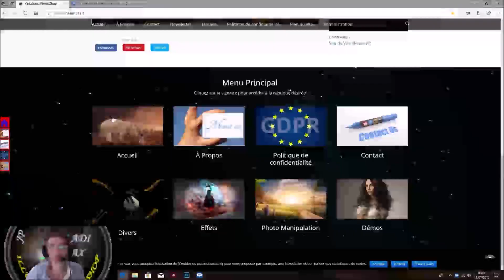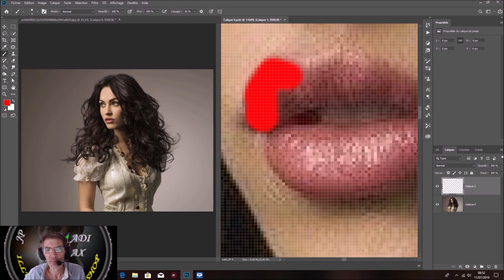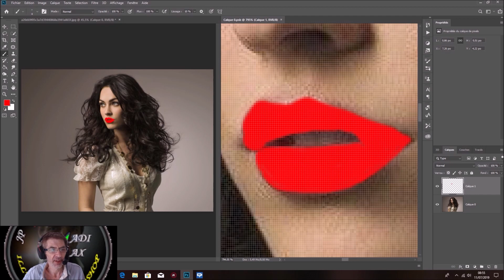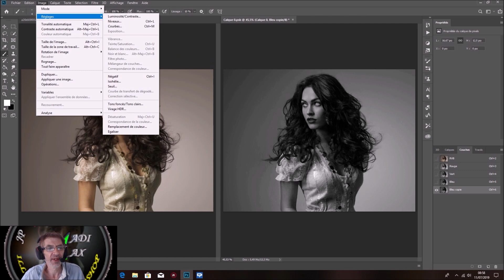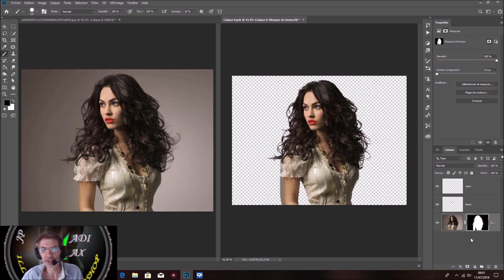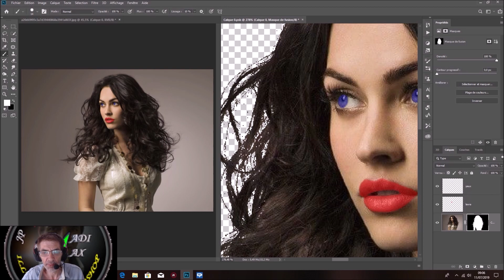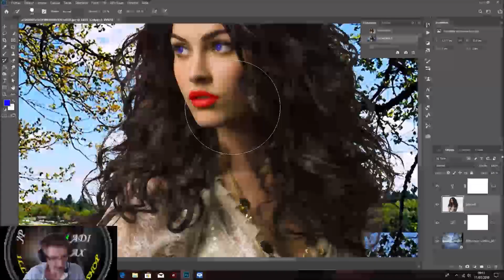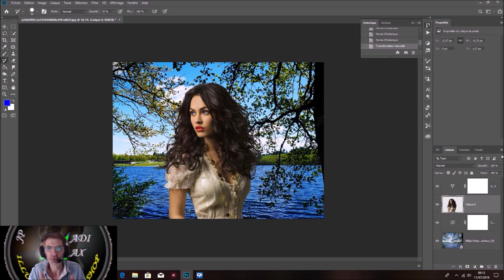Détourage Objet Dynamique Photoshop 2019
Je vous montre comment travailler avec objet dynamique de façon a faire des actions bien précise aussi bien que l'outil plume
voici le lien du site de team qui parle de Photoshop
voici le lien de ma page Facebook uniquement consacré a Photoshop
image disponible sur le lien mega ou sur Facebook